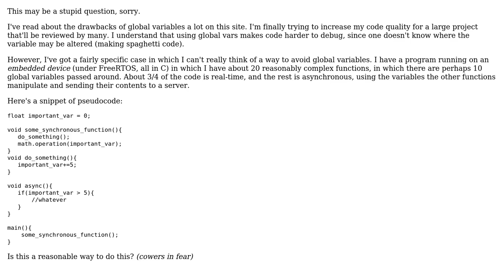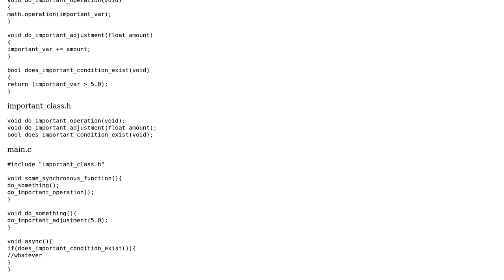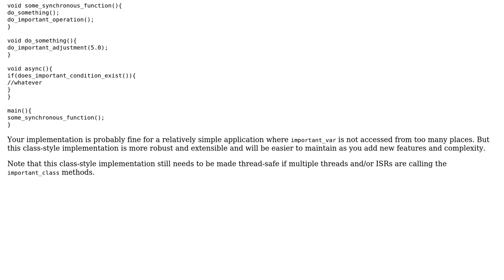Software Engineering: Are global variables okay to use in asynchronous programs? (3 Solutions!!)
Software Engineering: Are global variables okay to use in asynchronous programs?

With thanks & praise to God, and with thanks to the many people who have made this project possible! | Content (except music & images) licensed under CC BY-SA | Music | Images & others | With thanks to user kkrambo user gnat user gnasher729 user gbjbaanb user 0xDBFB7 and the Stack Exchange Network Trademarks are property of their respective owners. You are responsible for your own actions.